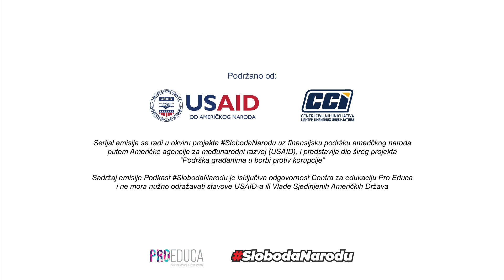Podcast SlobodaNarodu - Indir Melić (aktivista u borbi za rijeku Ugar)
Rijeka Ugar na svom toku od 64 km ima 8 hidrocentrala i prijeti joj potpuno uništenje! Dodatni probem stvara položaj rijeke koja je na entitetskoj granici između Republike Srpske i Federacije BiH, što se koristi kao izgovor za preuzimanje odgovornosti.

Aktivista Indir Melić bio je gost u podkastu SlobodaNarodu i pričao je o borbi za život rijeke Ugar i o borbi protiv korupcije.

Serijal emisija se radi u okviru projekta SlobodaNarodu uz finansijsku podršku američkog naroda putem Američke agencije za međunarodni razvoj (USAID), i predstavlja dio šireg projekta
“Podrška građanima u borbi protiv korupcije”.
Sadržaj emisije Podkast SlobodaNarodu je isključiva odgovornost Centra za edukaciju Pro Educa i ne mora nužno odražavati stavove USAID-a ili Vlade Sjedinjenih Američkih Država.